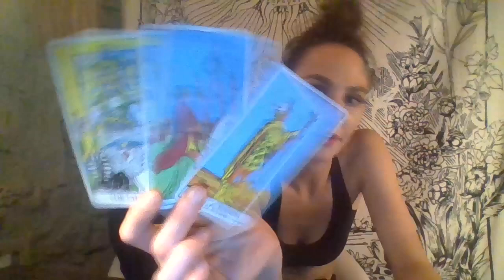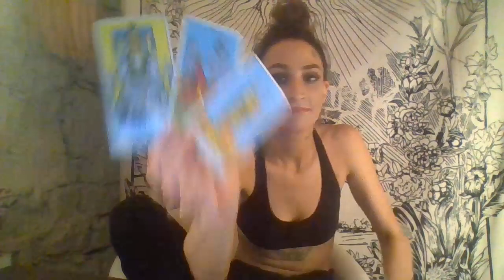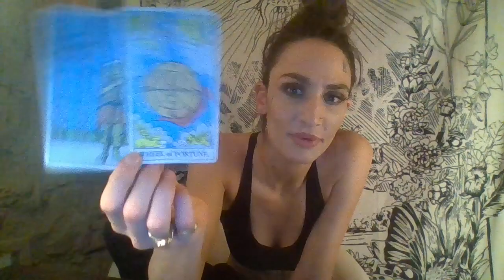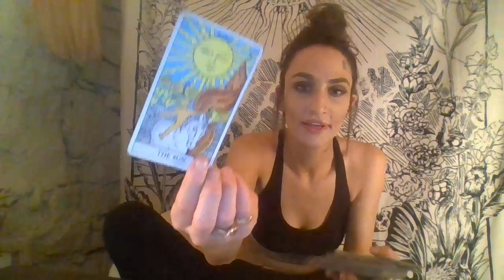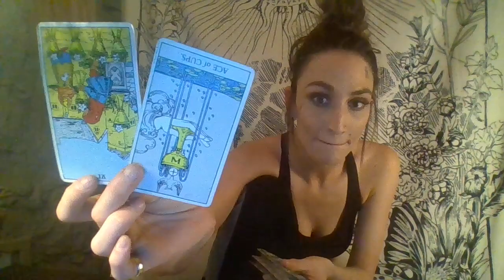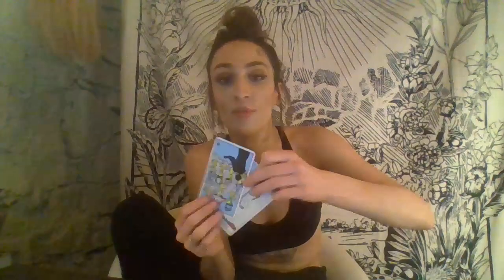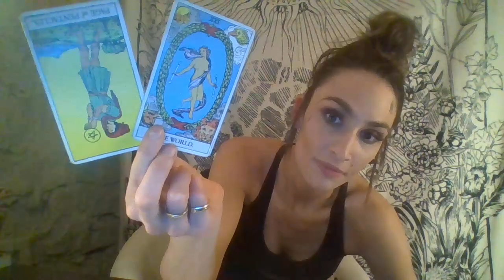Sagittarius Tarot | It's Time to Travel ASAP | Reading February 2019